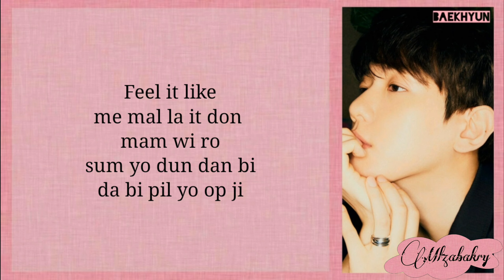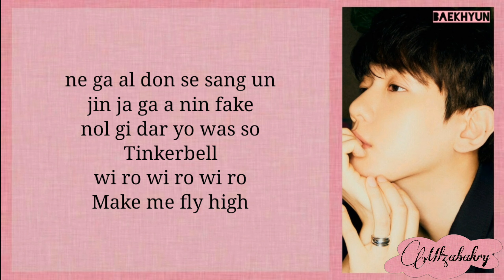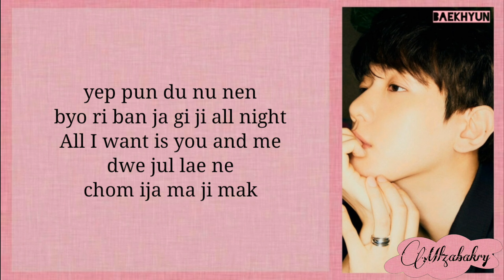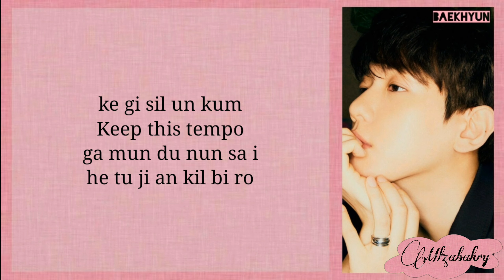BAEKHYUN 백현 'Bambi' (Easy Lyrics)